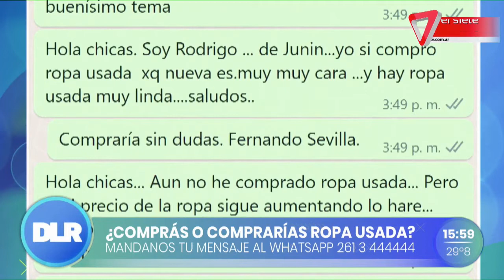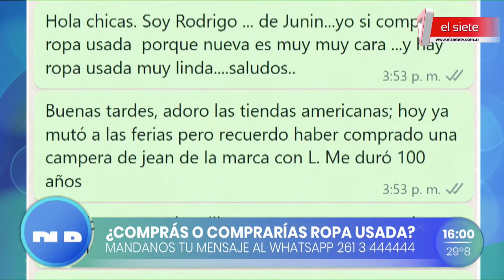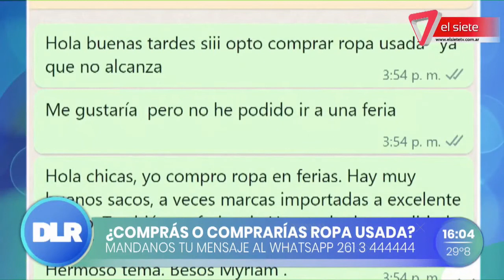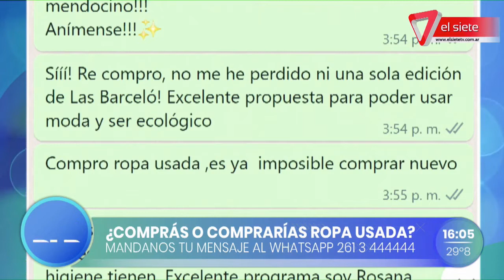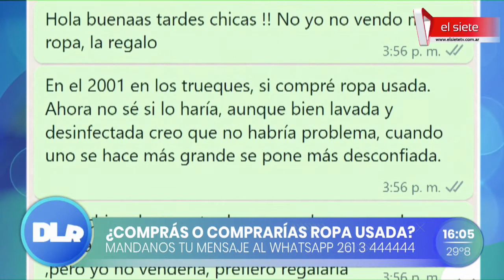MODA CIRCULAR | Estirar la vida útil de las prendas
¿Qué pasa con la ropa que ya no utilizamos? ¿Comprás o vendes ropa usada? Nos visitaron Natalia Carbonari y Sabrina Schvartzman para conversar sobre la moda circular y la vida útil de las prendas.